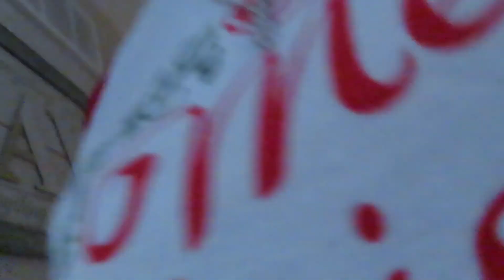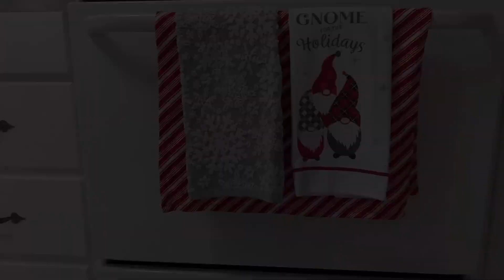VLOGMAS DAY 14 | A DAY IN MY LIFE , BAKE WITH ME , GETTING THINGS DONE , OUTSIDE CHRISTMAS DECOR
Hey guy’s in today’s vlog we baking and getting things done around my house !!